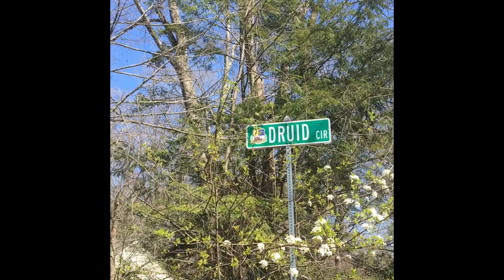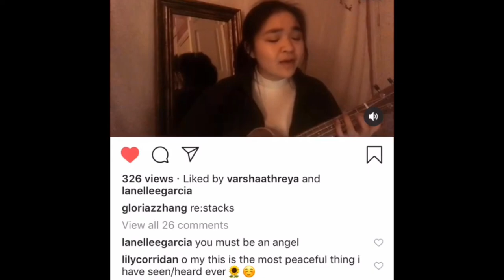glorias birthday video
a video for gloria on her 17th birthday